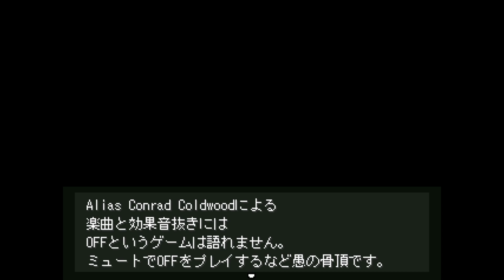【OFF】 世界を浄化してくる Zone０編 実況Part１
みなさん初めまして、アフリカ人にあこがれている系実況者の アフンディです。今回からベルギー人制作のフリーゲーム【OFF】をプレイしていきます。2008年公開らしいです。アンテとか好きな人にはこのゲーム超おすすめ

登場人物
バッター：Offの主人公、世界を浄化する使命がある。名前の通り野球選手

ジャッジ：ネコ、アンテでいうサンズ的な存在…だと思う。行く先々でバッターとプレイヤー（アフンディ）に助言を出してくれる。